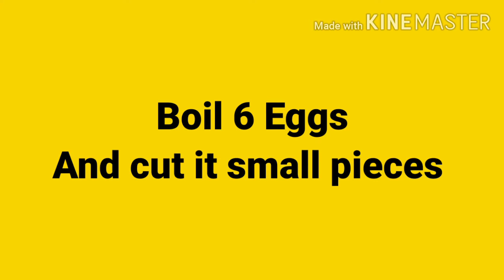How To Make Egg Masala || Easy And Spicy || Side Dish for Chapati || Rice || Dosa || SPACE DINE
Ingredients For Egg Masala Recipe :-

Egg - 6 [ Boiled ]
Oil - 3tbsp
Kashmiri Red Chilli Powder - 1tbsp
Egg Masala - 1 tbsp
Chopped Coriander - Some